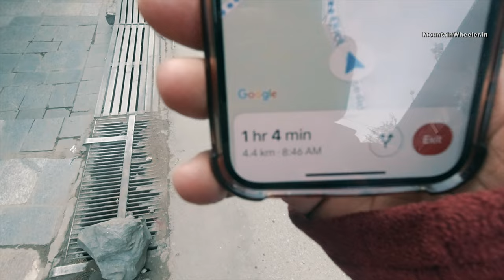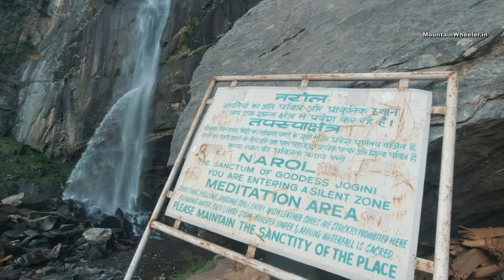Jogni Waterfall Hike [Free of Cost without guide] | Manali Vlog 15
Jogni Waterfall is one o the famous waterfalls in Kullu, Manali in Himachal. It's approx 5 km from Manali city and it's approx 1-2 hours hike, which is full of nature views.

I would recommend going early morning to avoid crowds if you are a peace lover. Jogni waterfall is so beautiful and huge, there is another waterfall in between the hike that is also good.